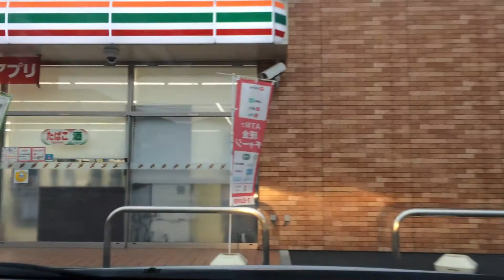2020年10月3日 ヤビツ峠ドライブ 秦野